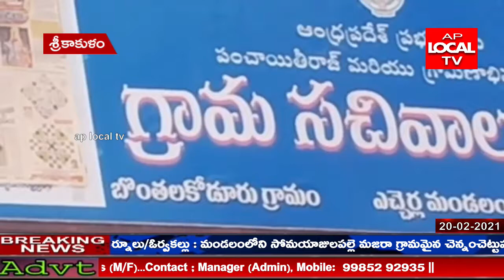బొంతల కోడూరు గ్రామ పంచాయితీ బరిలో అధికార పార్టీ తరపు అభ్యర్థిగా..వెంకట రమణ మాష్టారు